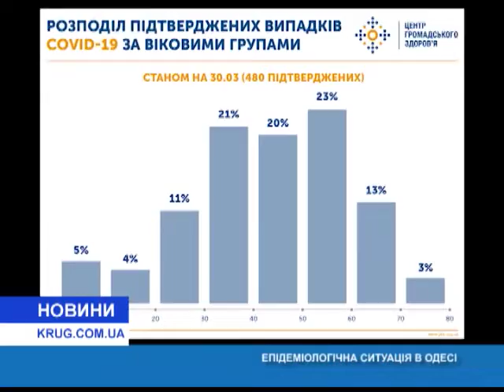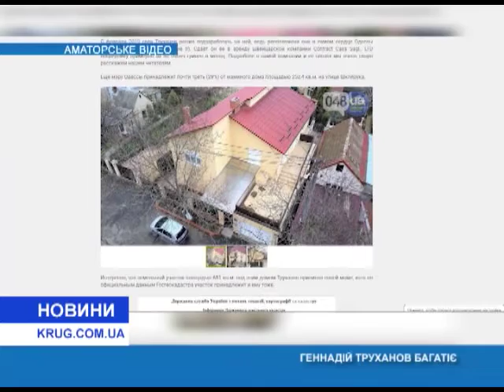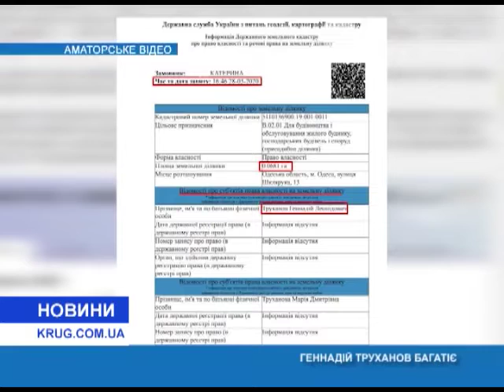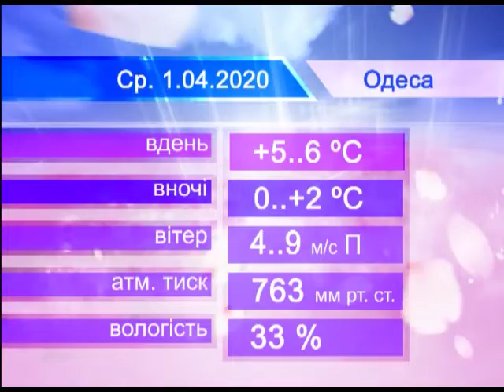Новости(укр.) от 31.03.2020